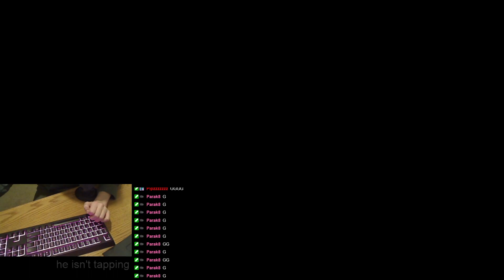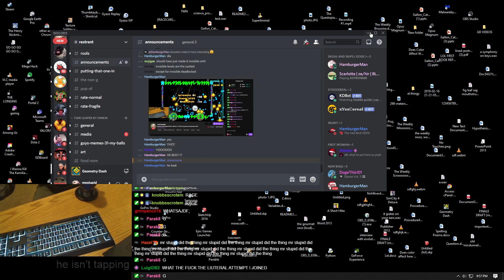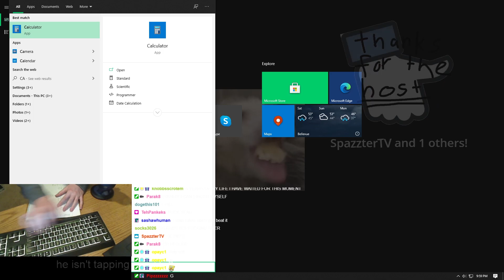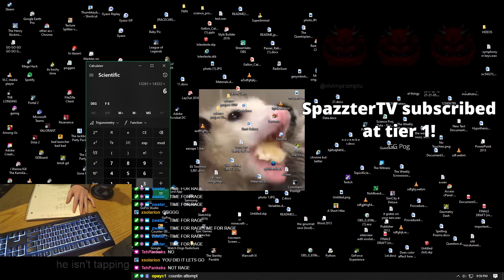Plasma Pulse Finale by Giron and xSmokes - Look Mom, I beat a Top 25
filler upload